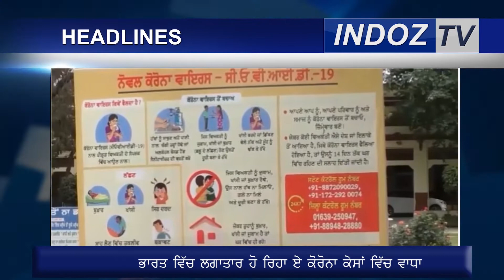ਚੀਨ ਨੇ ਕੀਤਾ ਲਦਾਖ ਵਿੱਚ ਭਾਰਤ ਦੇ 5 ਕਿਲੋਮੀਟਰ ਖੇਤਰ ਤੇ ਕਬਜਾ || Indoz TV